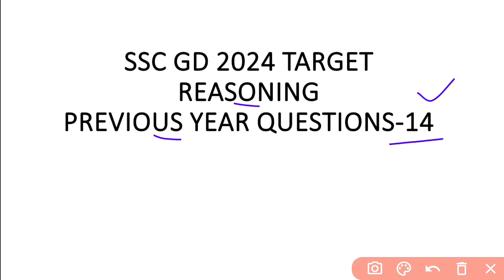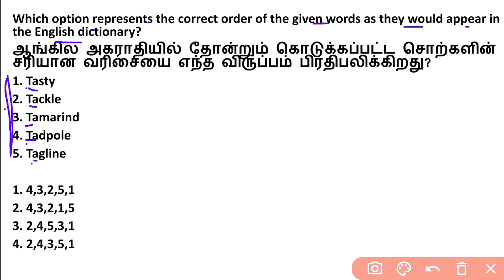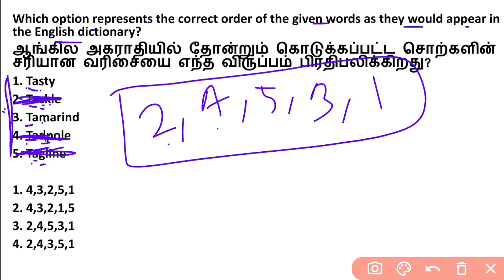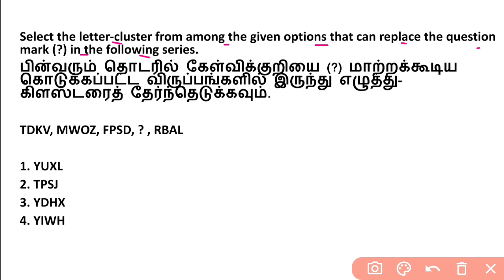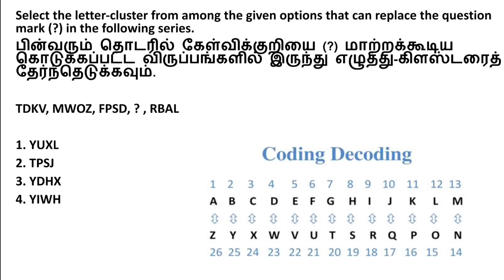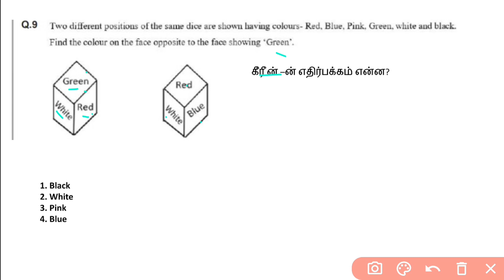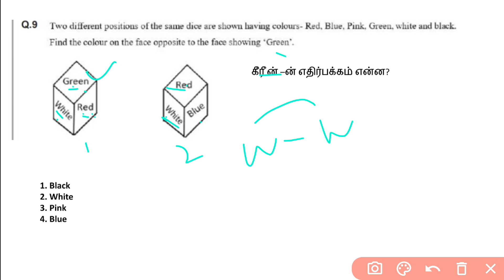REASONING | SSC GD 2024 | PREVIOUS YEAR QUESTIONS-14 | SUTHAN COACHING